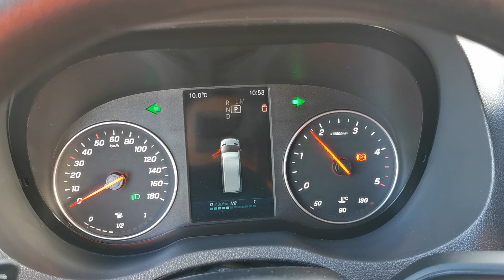Kleyn Vans - MERCEDES-BENZ SPRINTER 316 2019 183,086 km